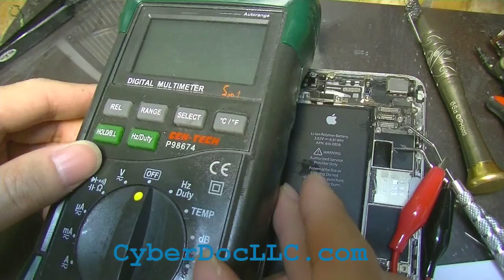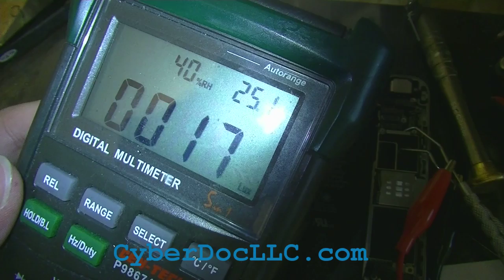CyberDoc Pro Digital Multimeter With micro pick probe and Temperature for SMD Repair rework